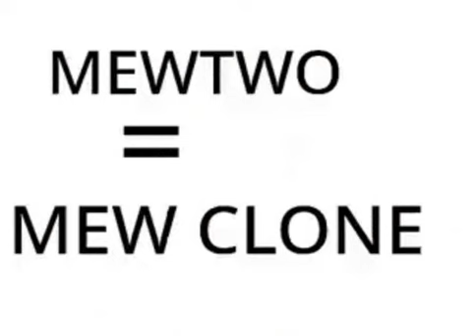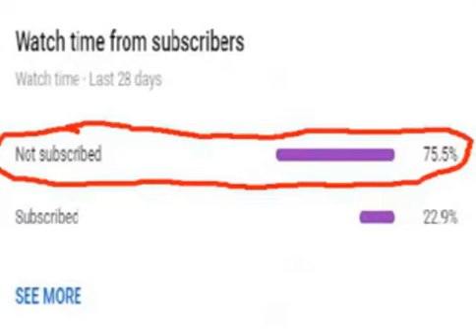RANKING EVERY CRB SOLO FROM WORST TO BEST! (ROUND 1)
hello guys today i will be ranking every round 1 performance in CRB from worst to best! if you agree or disagree with my picks let me know. also tell me your rankings in the comments!!